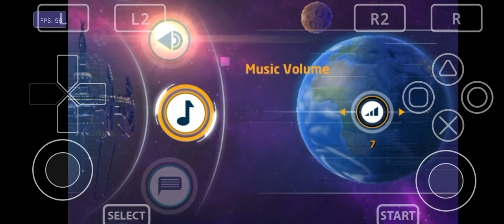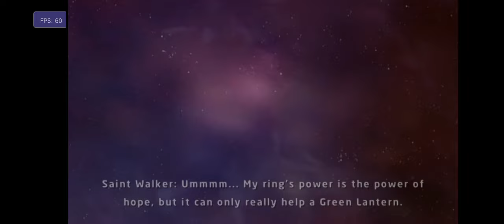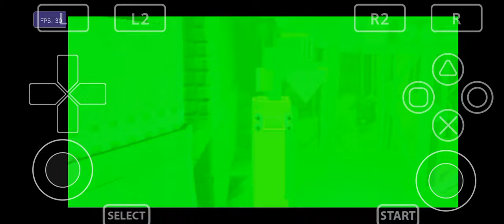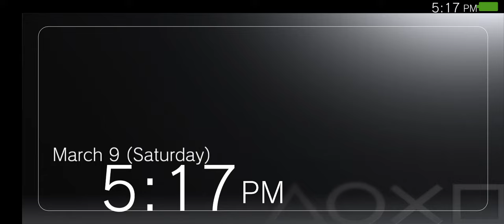Test Main Game Lego Batman 3 Beyond Gotham Di Emulator Vita3K V11 Helio G85+Setting